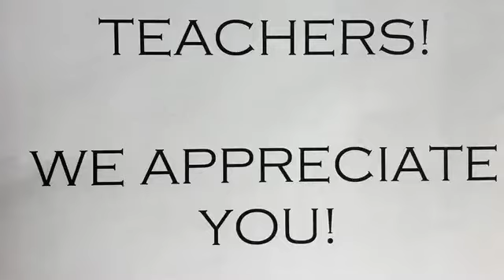Thank you NEW TEACHERS!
The King's Academy had an array of new teachers on campus, and students shared this video to encourage them in their first year.